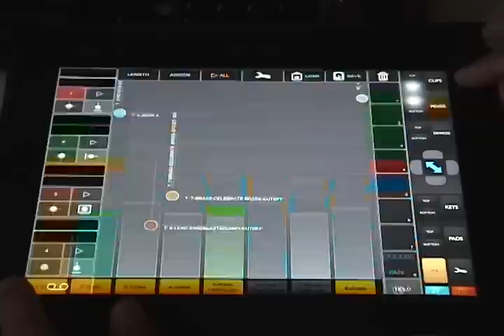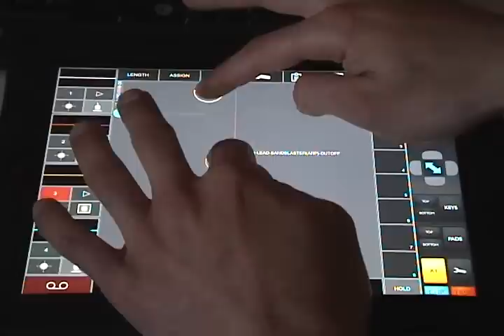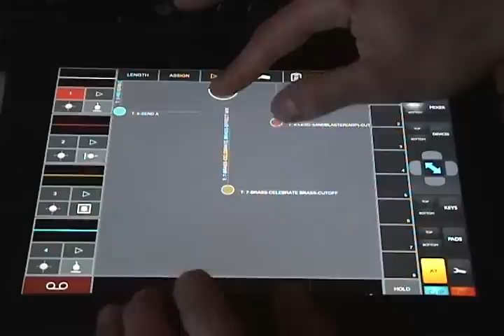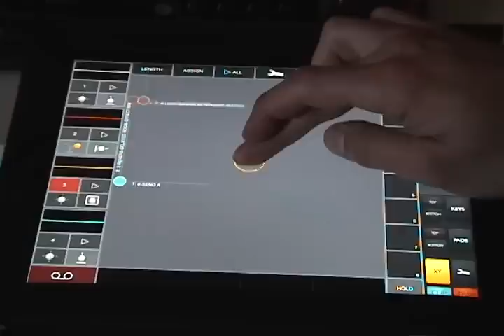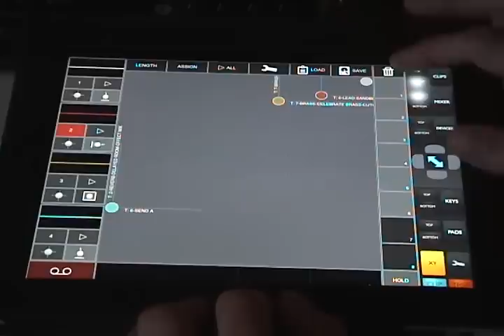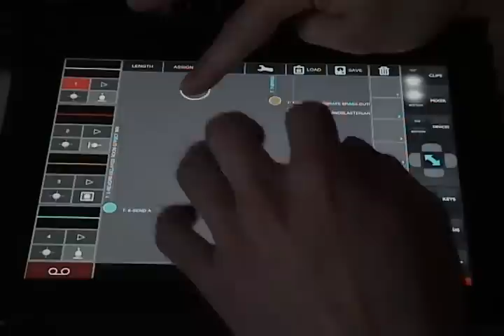TouchAble (XY Pad) Ableton (LIVE)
Touchable app for ipad to control Ableton Live.
Playing with the XY Pad.
Enjoy Touchable , its very nice app with many many possiblitys.
Map every control u like on ur XY PAD.